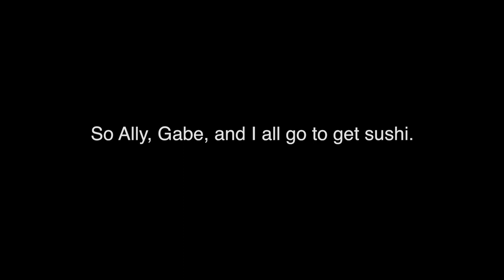SHE PIERCED HER NOSE!